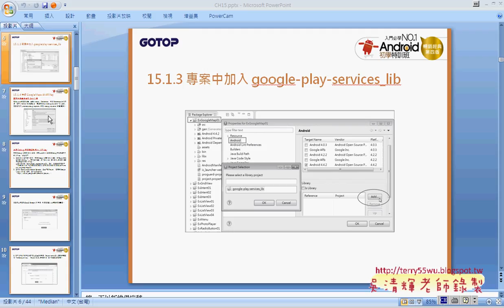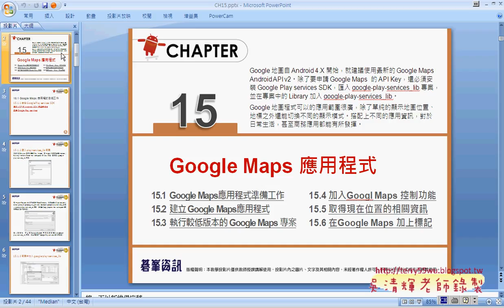01 複習Android中顯示地圖與如何打地標艾鍗Android實務 吳老師1